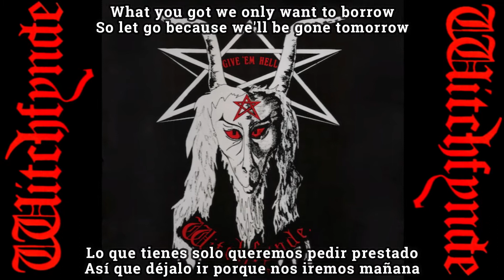Witchfynde - Ready to Roll subtitulada en español (Lyrics)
album: Give 'Em Hell
Release date: February 1980
Genre: NWOBHM